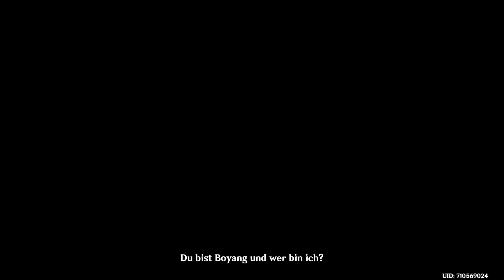Bosacius & Boyang: Das ULTIMATIVE Opfer - Die Große Kluft | #105 | Genshin Impact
Heyhoo! Willkommen zur 105.Folge des dritten Buches ELEKTRO von Genshin Impact. 🎉

Die Geschichte der 5 Yaksha und das Ende von Bosacius und Boyang.

Was bisher geschah:

Wir konnten Raiden Ei in einem Kampf überzeugen und haben das Augenhatz-Dekret abgeschafft. Yae Miko hat uns erzähtl, dass sie die Gnosis (das göttliche Herz) besessen hat und diese Scaramouch ausgehändigt hat, als sie uns von ihm rettete...
Shenhe, Beidou, Yun Jin, Ningguang und wir haben das Jadegemach wieder aufgebaut und die Rächerin des Wirbels besiegt.

Wir haben in Liyue die Große Kluft erkundet und die Karte aufgedeckt.
Dain taucht plötzlich auf und wir erkunden eine umgedrehte Stadt. Die Große Kluft schwächt den Fluch der Hilichurls und dient ihnen als letzte Ruhestätte.

Wieder in Inazuma trafen wir Raiden Shogun und Raiden Ei, um ihr zu helfen die Ewigkeit neu zu definieren, trafen Kokomi, um ihren Alltag zu sehen und bei der Friedeskonferenz zu helfen und um Arataki Itto zu treffen.

In der Großen Kluft sehen wir Yanfei wieder, die wir bei der Ausführung eines Testaments helfen. Itto, Shinobu und Yelan kommen dazu. Weil Itto und Yelan sich streiteten, ist der Bodenunter uns gestürzt und nun sind wir gefangen in der Großen Kluft. Wir fanden den fantastischen Kompass und lernen etwas über die 5 Yakshas und das Ende von Bosacius & Boyang.

Spieltitel: Genshin Impact
Entwickler: miHoYo, Shanghai Miha Touring Film Technology Co., Ltd.
Publisher: miHoYo
Genres: Action-Rollenspiel, Open-World-Spiel